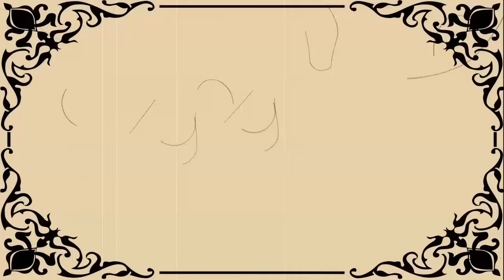10 October - This day in History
The US Naval Academy is created, Superman dies, and Liz Taylor gets hitched, again. These and other events from this day in history.